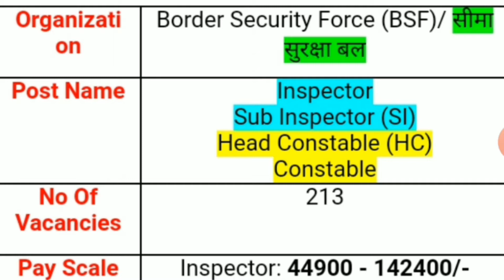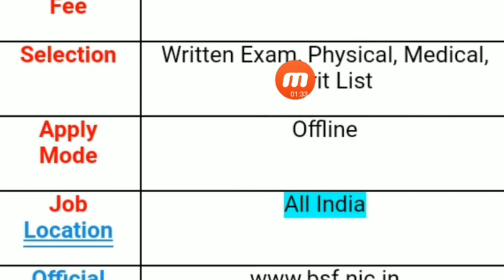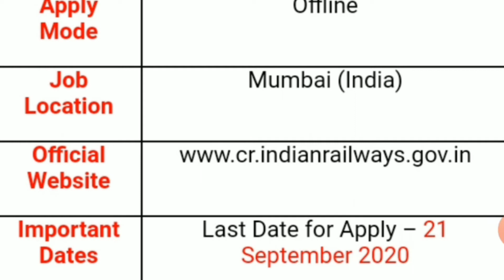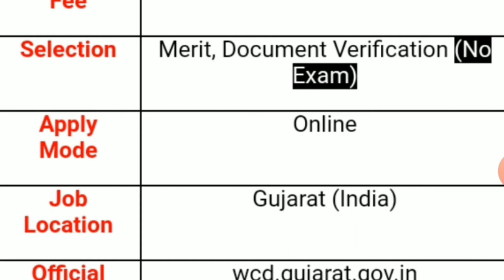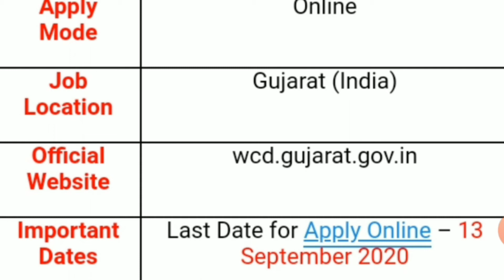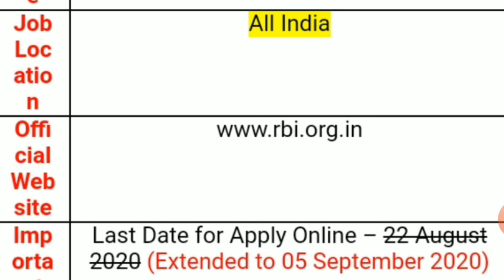26th-August-2020||Railway Recruitment||Anganwadi recruitment||BSF RECRUITMENT in Telugu||By Telugu U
26th-August-2020||Railway Recruitment||Anganwadi recruitment||BSF RECRUITMENT in Telugu||By Telugu Updates

TELUGU UPDATES